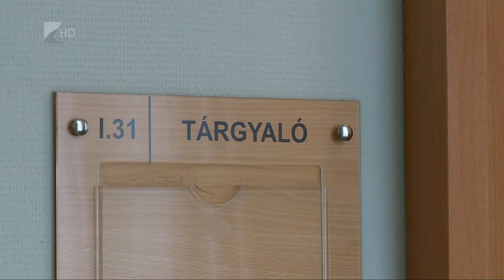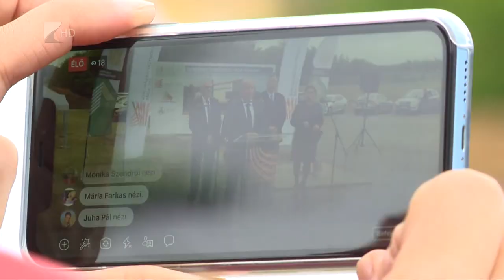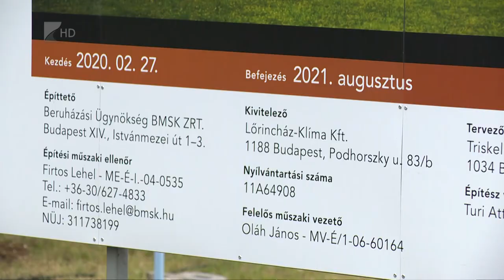35 Perc 2020.06.08.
Közel kilencszáz millió forintból Honvédelmi Sportközpont épül Újfehértón.